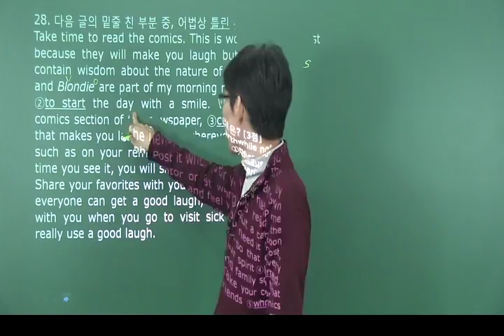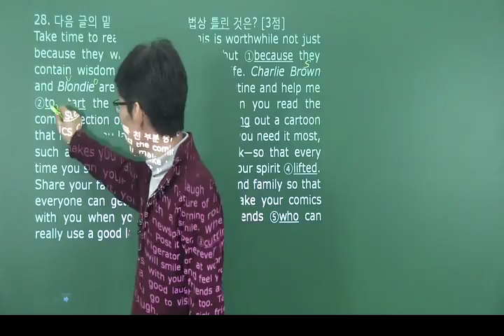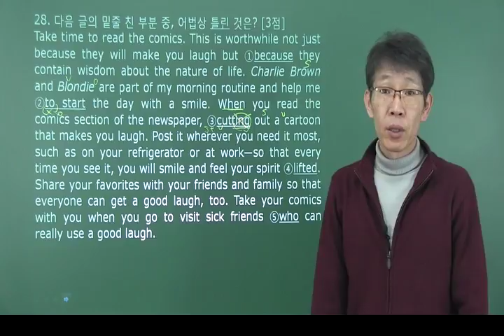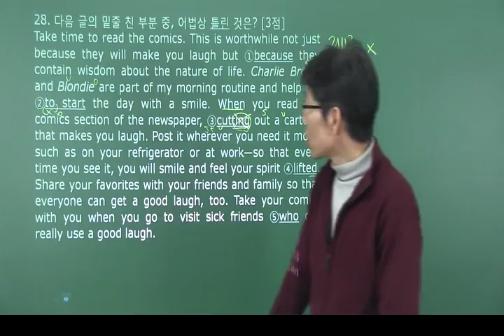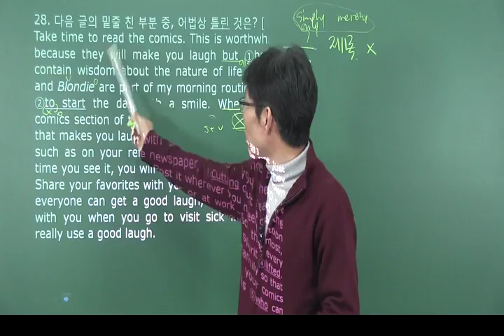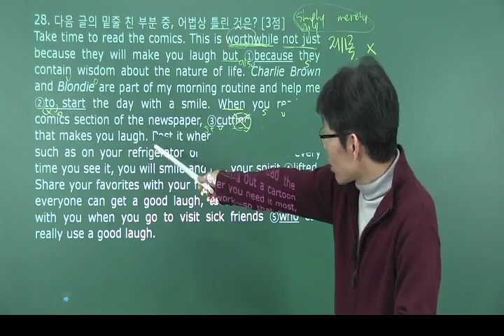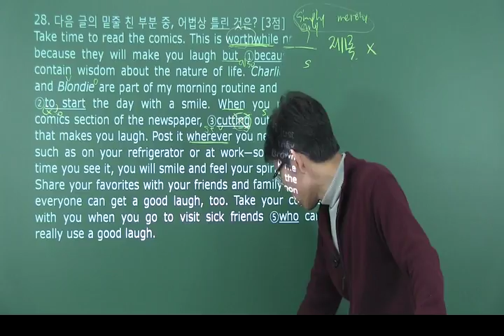[eokz] 2017 년3월 고1 영어 모의고사 내신변형 28번 – 오길준